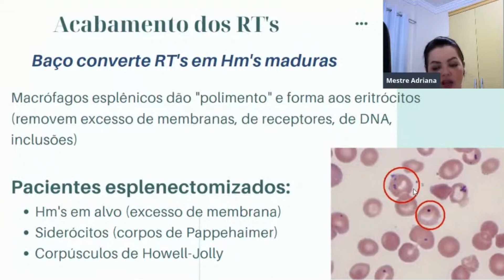Como diferenciar corpos de pappehaimer x corpúsculos de Howell-jolly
Aprenda Como diferenciar corpos de pappehaimer x corpúsculos de Howell-jolly.

Nossas aulas acontecem toda quinta-feira às 21h.
Faça parte do nosso grupo e receba notificações de novos conteúdos e próximas lives: